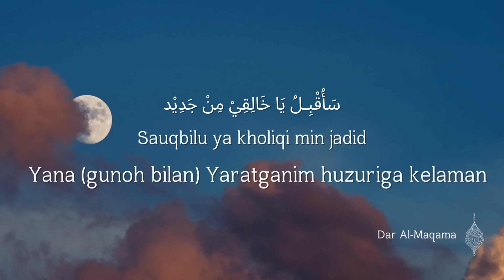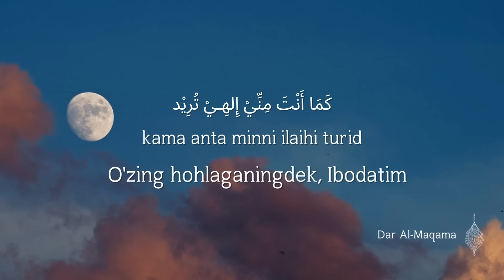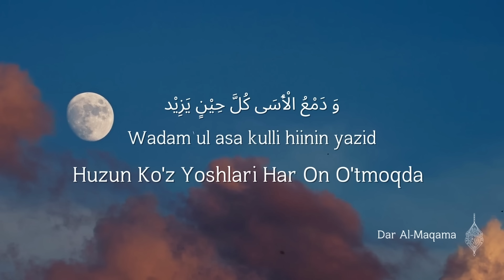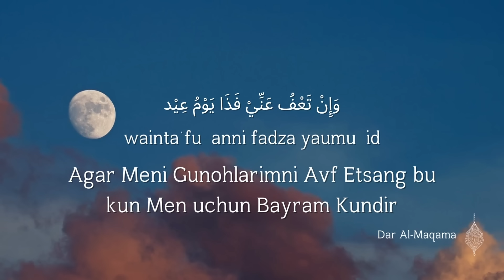Nasheed: Sauq bi lu ya (Lyrics) /самый красивый нашид самый мощный нашид❤️‍🩹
Nasheeds Collection/ Enjoy hearing this Nasheeds/Nashida
Telegram Kanalimizga obuna Boling 👇🏻